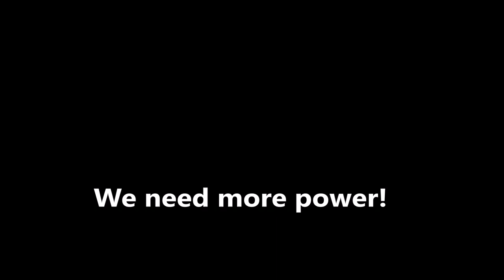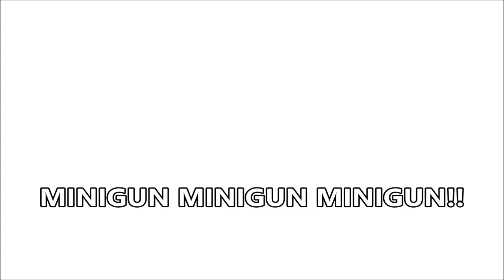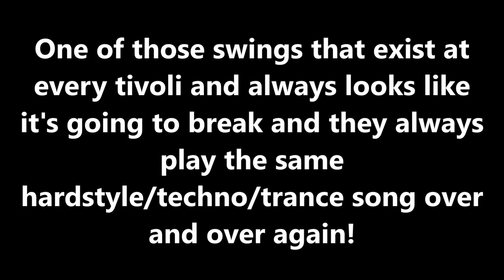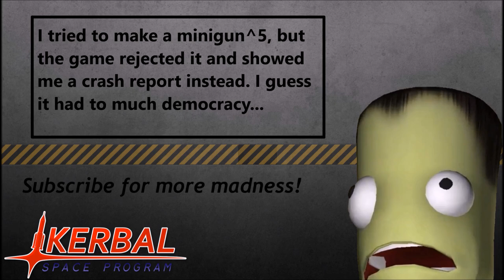KSP: Wacky Inventions & Whatnot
A small collection of some of my wacky inventions in KSP!

Atmozfears - State of Mind (feat. In-Phase)

Mods used:
KAS
BD Armory
Infernal Robotics
Tweakscale
TextureReplacer